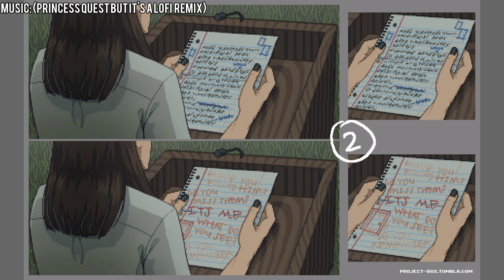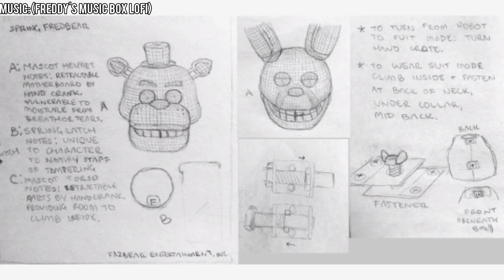Project Box What Could Have Been...| Game Showcase